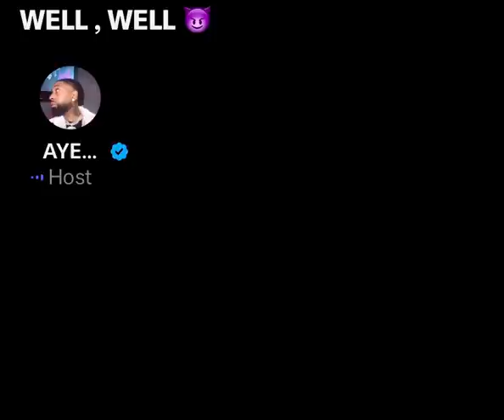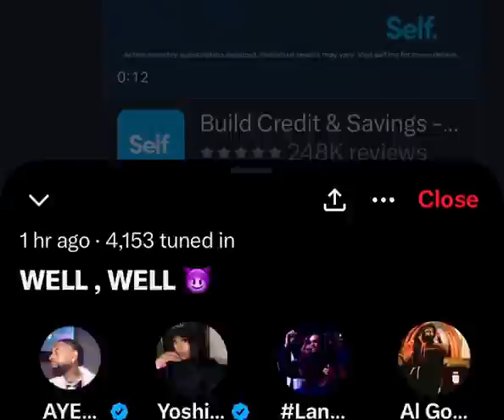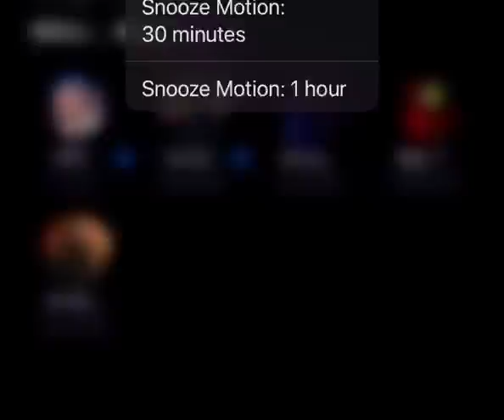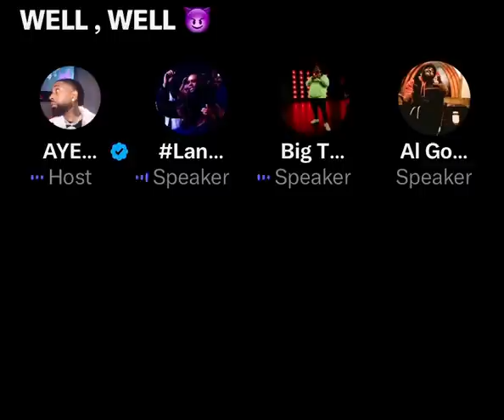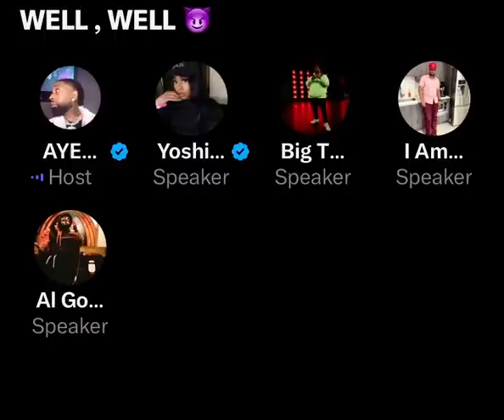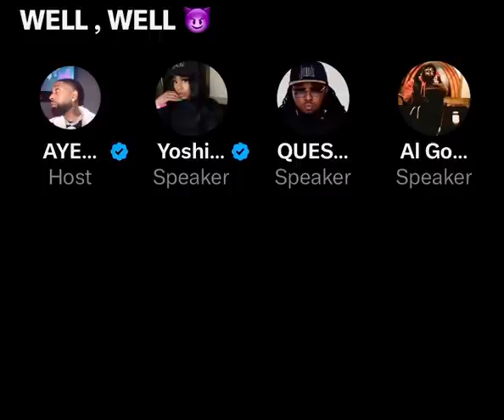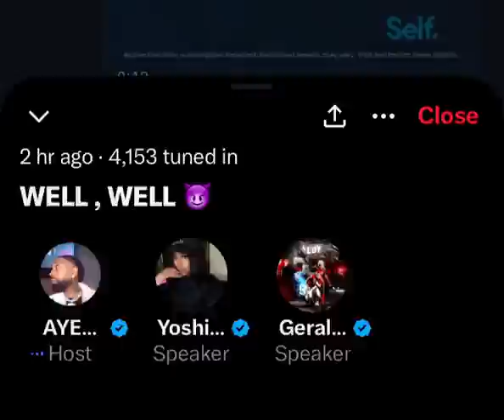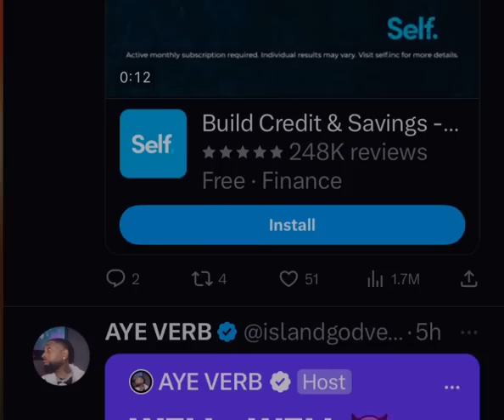AYE VERB SPACES: Well, Well